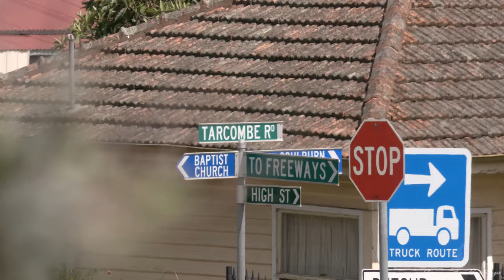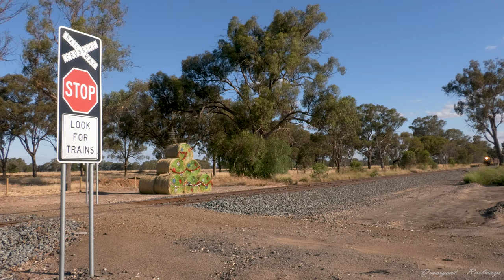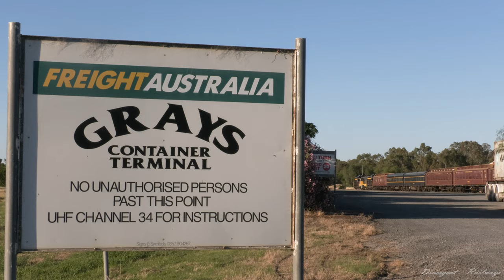The Goulburn Valley Limited | Victorian Railways' T342 Returns to the Mainline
Witness the return of the classic Victorian Railways T342 on her first mainline trip since 2013.

On the 14th of December 2023, we are chasing a CMV Bus & Truck Charter (with SRHC) from Seymour to Tocumwal on a twilight journey into the Goulburn Valley.

TIMESTAMPS
0:00 Introduction
1:11 Seymour Yards
2:05 Seymour / Mangalore
3:14 Parallel Run
4:00 Murchison East Cross
4:52 Shepparton (South)
5:17 Shepparton (SPC Factory)
6:00 Tallygaroopna / Numurkah
6:57 Katunga / Strathmerton
7:41 Tocumal (Arrival)
8:48 Tocumwal Station
11:09 T342 in the Spotlight
12:27 Murray River Bridge
14:30 Shepparton